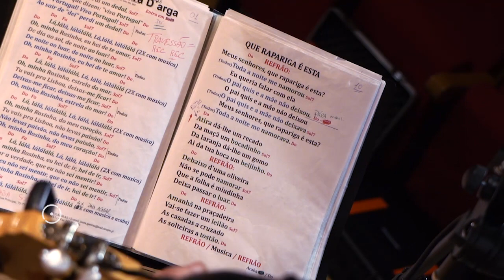Cavaquinhos das Gaeiras ao vivo a partir Casa da Música, Óbidos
Cavaquinhos das Gaeiras ao vivo da Casa da Música.
Óbidos 06 Junho de 2020.